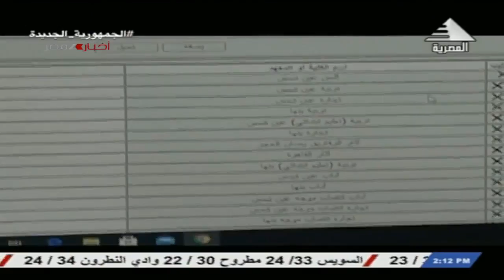نشرة أخبار الثانية ظهرا | 12-08-2023